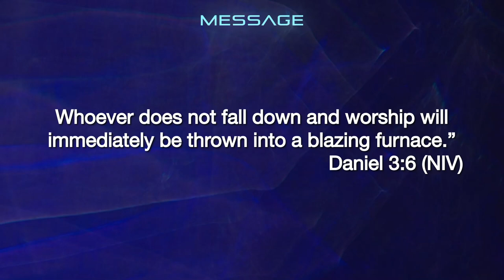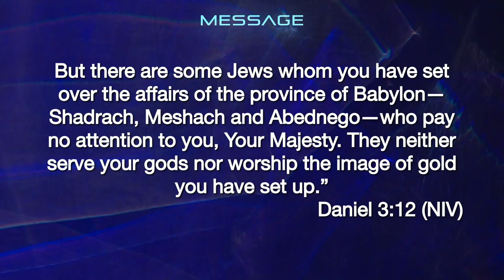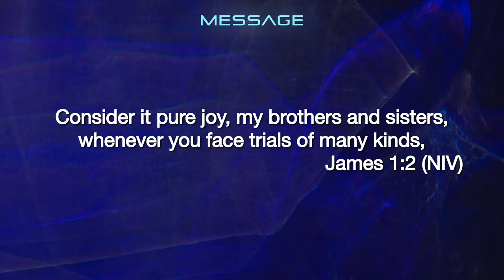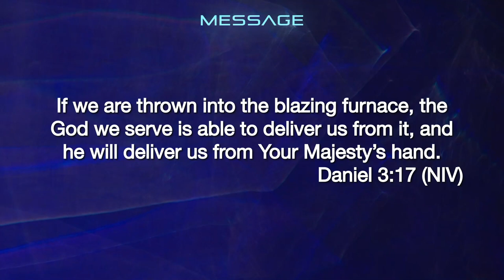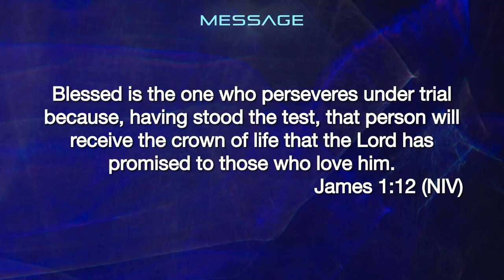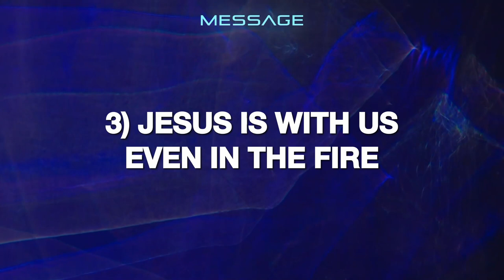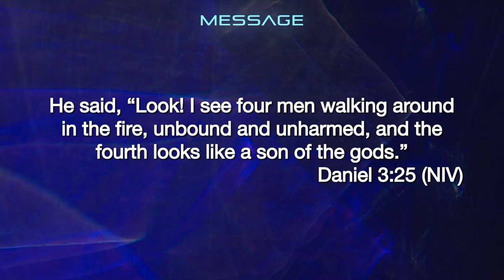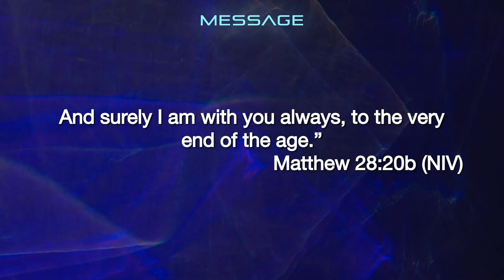Even if God Doesn't - Daniel, Jesus With Us - Week 3 - 17 September 2023